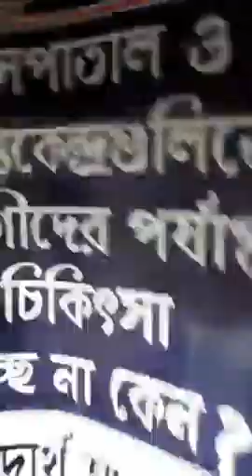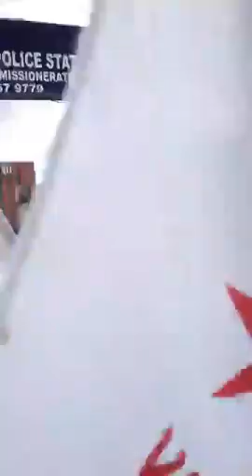পুরো সরকারটার কোয়ারেন্টিন চাই রাজ্য বাঁচাতে Mayukh Biswas SFI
Student’s movement why Subhrajit died without treatment